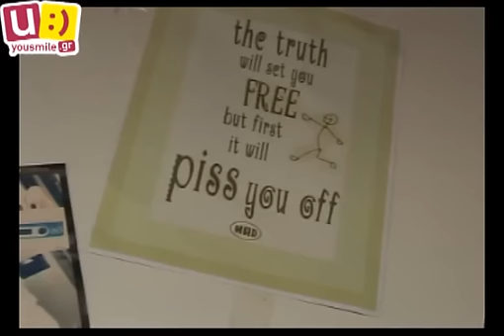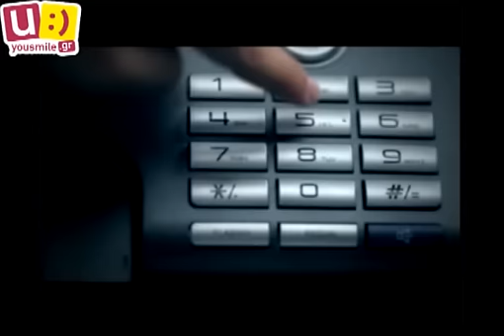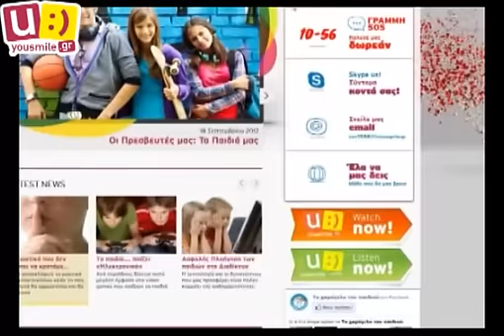Συνέντευξη Μαίρη Συνατσάκη, YouSmile 05.03.2013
Την Τρίτη 5 Μαρτίου 2013, το YouSmile επισκέφθηκε τον τηλεοπτικό σταθμό MAD με αφορμή την εκπομπή "Your Voice" της Μαίρης Συνατσάκη. Οι YouSmilers Θεοδώρα και Βαγγέλης, μαζί με ειδικούς από τον Οργανισμό "Το Χαμόγελο του Παιδιού", συζήτησαν για το bullying, δηλαδή το φαινόμενο του σχολικού εκφοβισμού, και μετά το τέλος της εκπομπής οι ρόλοι αντιστράφηκαν με τους YouSmilers να παίρνουν συνέντευξη από τη νεαρή παρουσιάστρια!